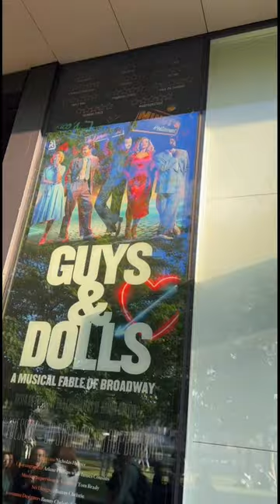Guys And Dolls The Musical The Bridge Theatre Standing Immersive Experience London 🎭🎶